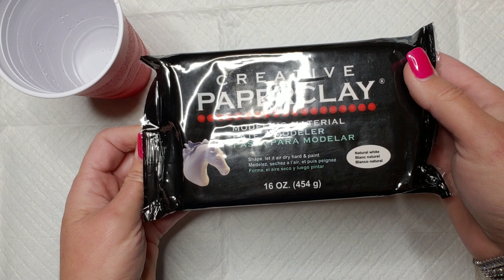[4] Easy DIY Christmas Holiday Wreath - Gold Bells & Berries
In this video, Queen Katherine demonstrates how to create an easy holiday wreath. The wreath is made from a cheap but quality wreath purchased on Amazon and handmade piks. Grab your favorite cuppa and relax while you learn how to put together this elegant wreath with Paperclay hearts, fairy lights, glitter paint, sugared berries, acorns, mini pinecones, cinnamon sticks, gold bells, twisted gold wire, gold glittered tulle, and a glue gun. This wreath is made entirely from items available online or can be pared down if you only have a few things. There is no talking in this video because everything is pretty self-explanatory, but if you have questions just ask!

*** SUPPLIES ***
(These are the exact items used in this video. Many of these items will give you plenty of product to use in many more projects!)

Glitter paint

Evergreen leaves (fake)

Sugared berries

Fairy lights (4 pk)

Gold tulle

Acorns (fake)

Cinnamon sticks

Red berries

Pine cones (Mini)

Glue gun

Glue sticks

Queen Katherine is Artistic Insanity...creating away to keep insanity at bay!